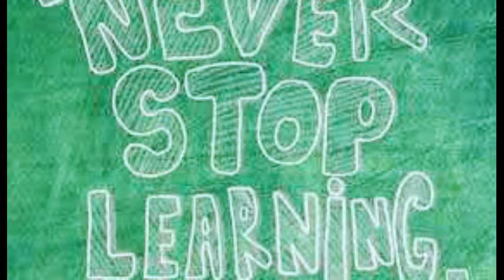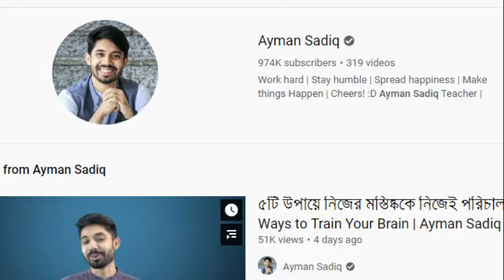আয়মান সাদিকের ২২ টি অজানা ফ্যাক্টস ।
Full Name: Ayman Sadiq
Birth Date: September 2, 1992
Birth Place: Comilla, Bangladesh
Education: University of Dhaka
Occupation: Teacher
Years Active: 2014-present
Spouse (s): N/A
Net Worth: BDT 2 Million
Religion: Islam
Zodiac Sign: Virgo

Ayman Sadiq is a Bangladeshi public speaker and internet personality who is best known around the country for his 10 Minute School. He is a rising star of the country already has got the huge attention of media and government for his non-profit task. Ayman won the heart of the millions of students providing lessons online. He is one of the recipients of the 2018 Queen’s Young Leader Award.

Quick Facts is a community of Self-Improvement and Personal Development for the people who want a better living and a successful life with fewer regrets but more amazing life experiences.